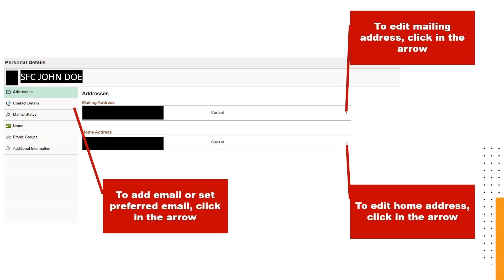IPPSA - How to update personal information and preferred email.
Integrated Personnel and Pay System (IPPSA). Your one-stop-shop for human resources and pay actions.